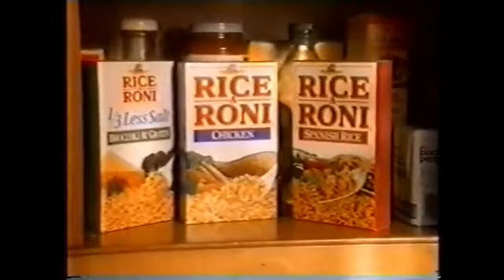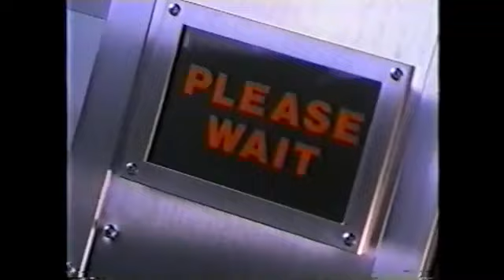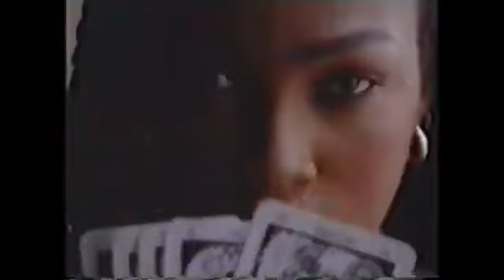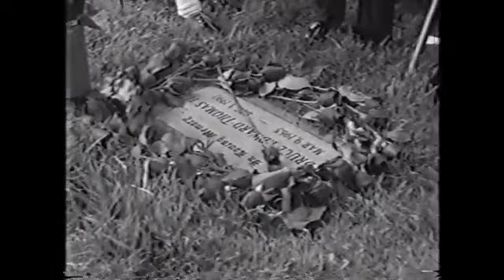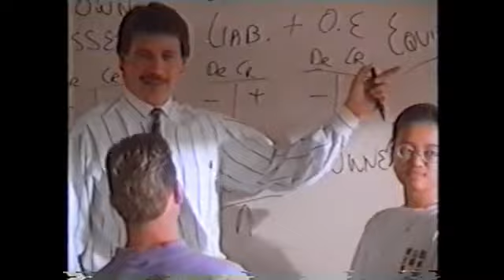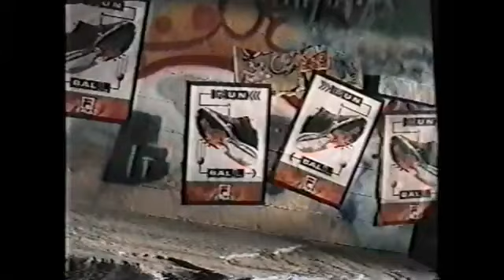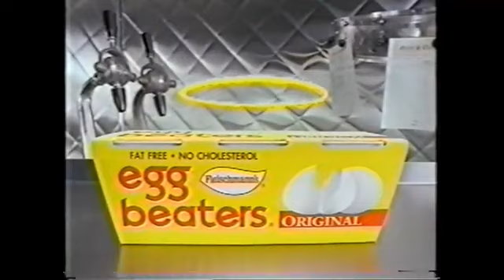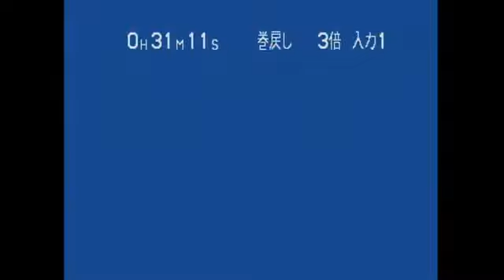RAP CITY classic '93 AUG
The show was created by former BET VJ/producer Alvin Jones, a.k.a. "The Unseen VJ". This was a spin-off of the "Rap Week" segment of Video Vibrations, also hosted by "The Unseen VJ". While its competitor Yo! MTV Raps, which is now discontinued, mainly focused on all of the popular rappers, Rap City also included videos from up and coming underground rappers.

In the Spring of 1999, Stephen G.Hill President of Music Programming took Rap City from its format as a traveling show that went into the cities of the hottest rappers in the country, to an in studio format. Stephen G. Hill along with Senior Producer Craig Henry and Producer John Tucker was credited with creating a new show to fit a studio format the show was re-titled Rap City: Tha Basement Senior Producer Craig Henry created a 360° basement set that gave the illusion of a real basement and not a studio set. Producer John Tucker is noted for creating the iconic performance in the bathroom that became “The Booth”.